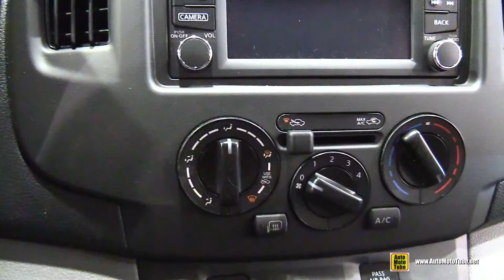2015 Nissan NV200 Commercial Vehicle - Exterior and Interior Walkaround - 2015 New York Auto Show